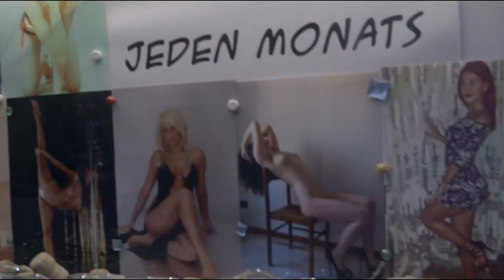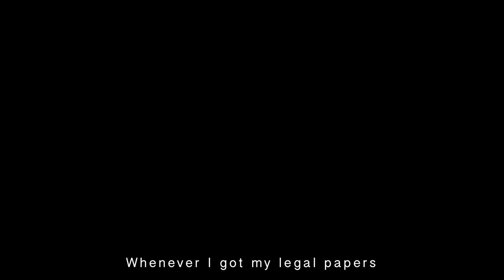"La Virgen Puta" Documentary teaser - "The Virgin Whore" Teaser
Finalist in the NATPE audio visual market (Miami, Florida 2018)

A documentary film shot between Medellin, Colombia and Zurich, Switzerland that portraits the struggling life of a retired prostitute. Due to a harsh upbringing and lack of affection from her family in the outskirts of Medellin, Colombia, "Nora" as a young woman, was forced to leave it all behind to travel the world as a prostitute. She lived in Hong Kong, Thailand, Germany and settled in Switzerland. Nora recently retired and plans to move back to her roots in Medellin and leave a legacy with her unique story, especially to young women that are forced into the obscure world of prostitution.